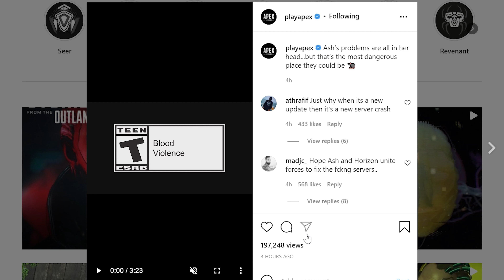New Apex Legends Revenant Deathproof VS. Frost Ancient | Which Skin Is Better? YOU DECIDE!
Apex Legends Season 11 is almost here! In this video I welcome you back to my newest series - Apex Legends Brackets! This is the ultimate fan contest to vote on which skin is the absolute best starting with Revenant. In episode 4 we need to decide which skin will move on to the next round. Is it Deathproof or Frost Ancient? YOU DECIDE!

👍Special thanks to all of our Members!
🎼Voice Over Music: Monkeypunch - Coconut.